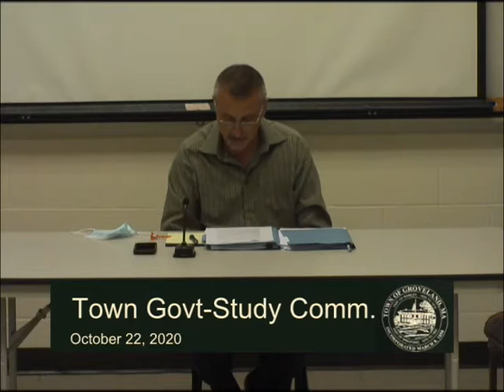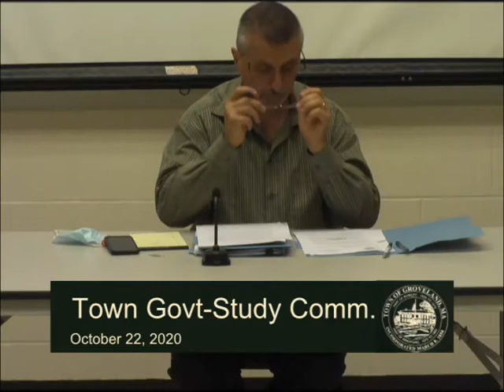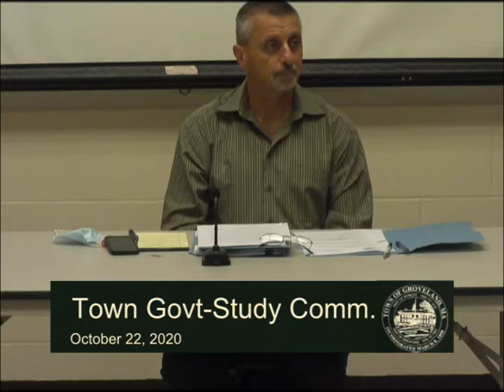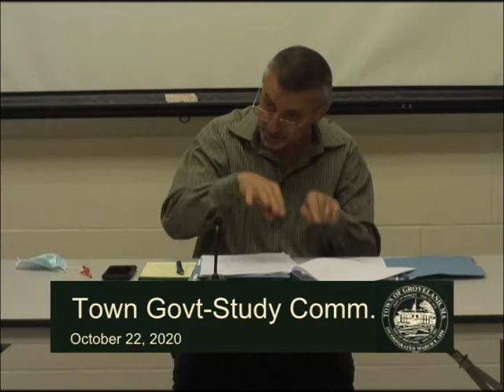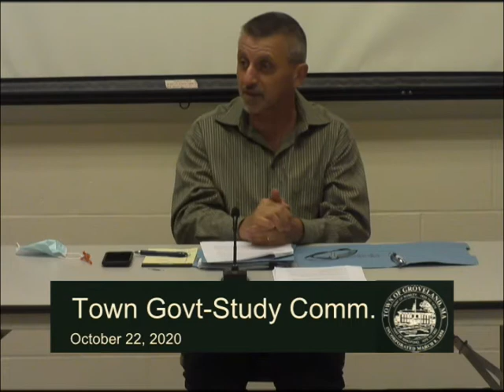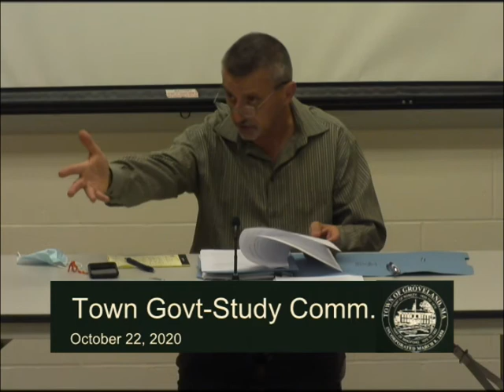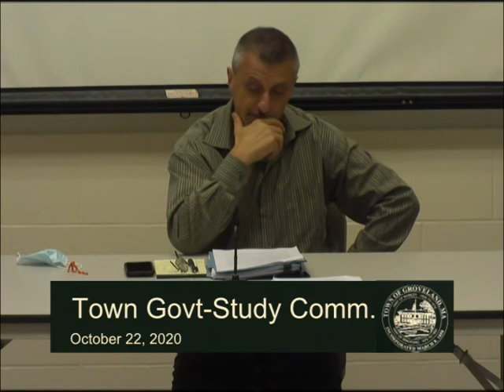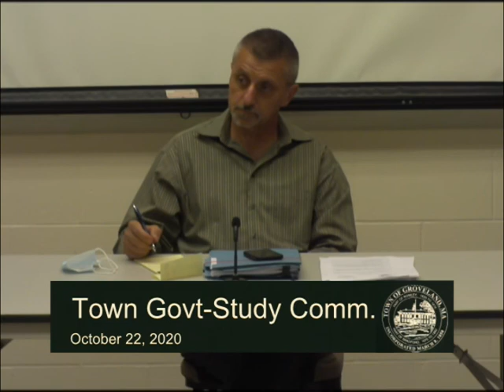Town Government Study Committee 10/22/2020